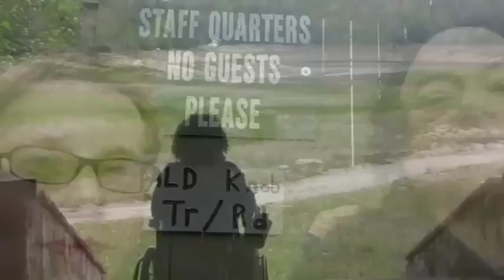Dirty Dancing - Wheelchair Wedding Dance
Alex choreographs a wonderful routine for Jo & Liz. Video/DVD production by Alexian Productions (Brian 'Beej' Curtis & Alex Turner) Let us Choreograph, Film, Edit & Produce your Wedding Dance - Hen Do - Children's Dance Party - Corporate Event. Backdrops, Props, Murals, Face-Painting & Airbrushing can also be supplied for your special event! A polished, DVD production of the special event (including rehearsals) makes a wonderful gift and keep-sake.